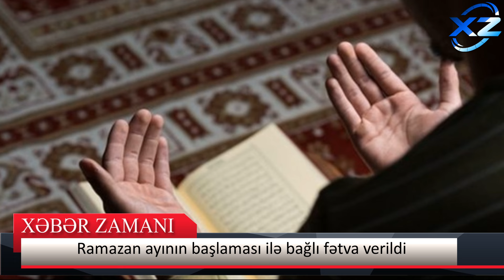Ramazan ayının başlaması ilə bağlı fətva verilib - Qədr gecəsi nə vaxtdır? - 2024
Ramazan ayının təqvimi açıqlanıb
Ramazan ayının başlama tarixi açıqlandı – TƏQVİM
Ramazan ayının TƏQVİMİ 2024 - orucluq təqvimi 2024 / Ramazan 2024
Qədr gecələrinin vaxtı açıqlandı
Əməyimizi Dəyərləndirmək Üçün Videonu BƏYƏNMƏYİ Unutmayın.